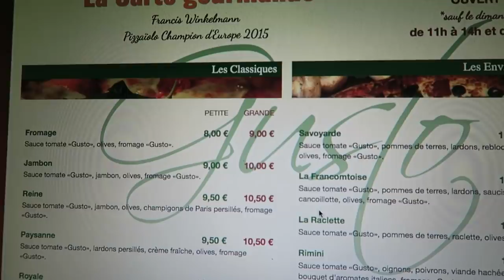🌈 Problèmes de cheveux.. | Emmaanyvlog | #467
Emmaanyone - BP293
POSTISSIMO
97, rue Sauveur Tobelem
13007 MARSEILLE

• Kik | Emmaanyone
• Ask | Emmaanyone